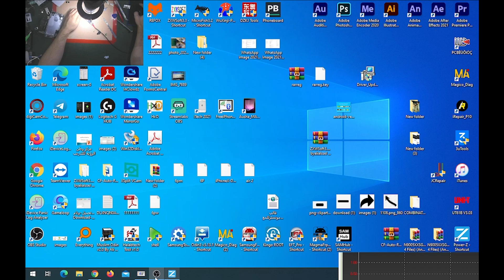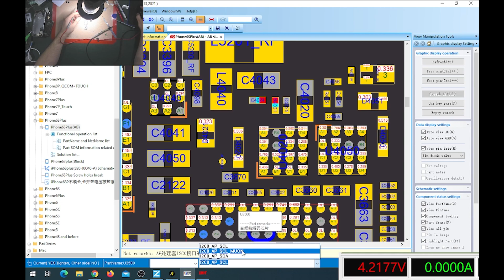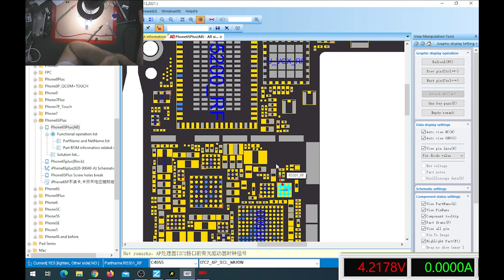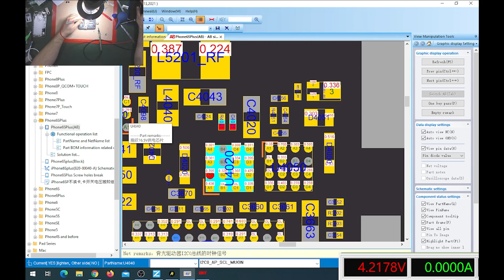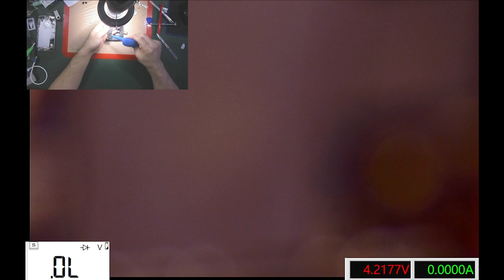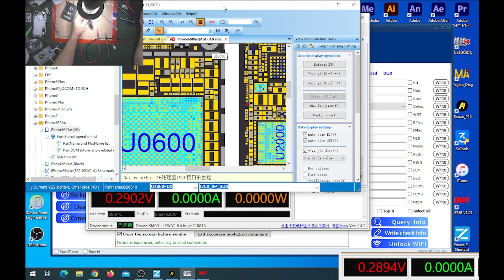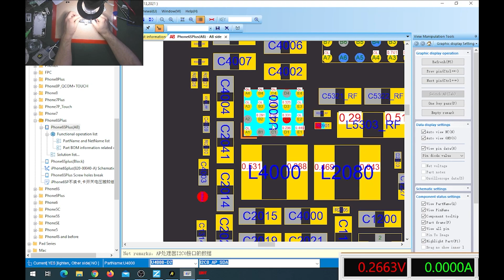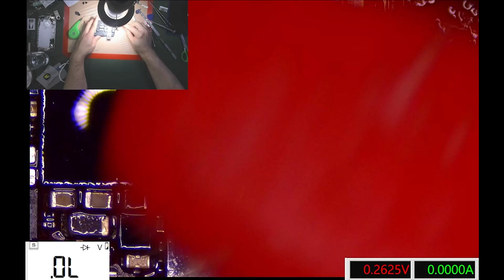عطل بانيك خطأ 184 ايفون ستة اس بلس و تشخيص العطل عن طريق الاي ربير